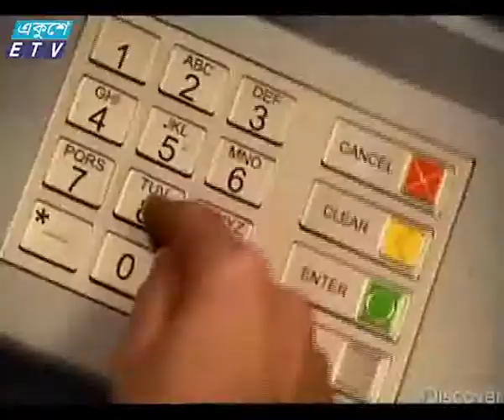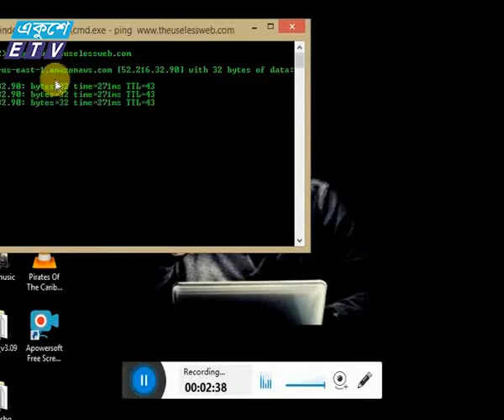Mobile Banking Hacking News_Ekushey Television Ltd. 08.04.17